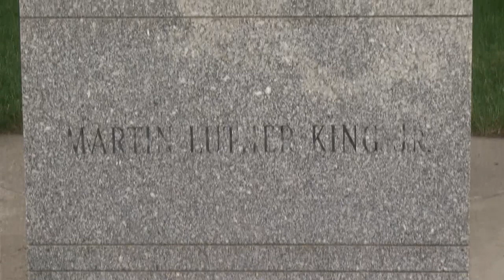Illinois representatives, Secretary of State Jesse White discuss new statue honoring MLK